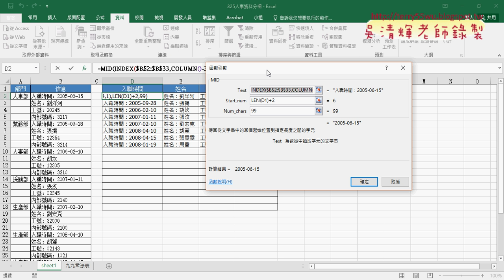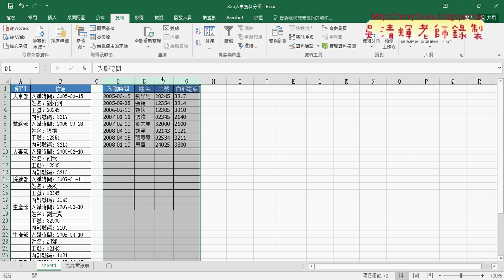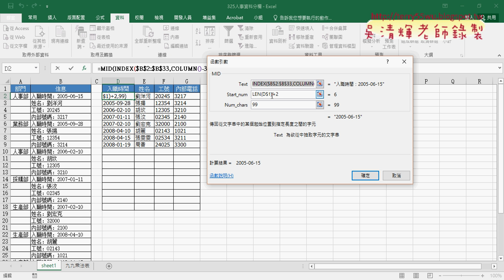09 九九乘法表與切割字串